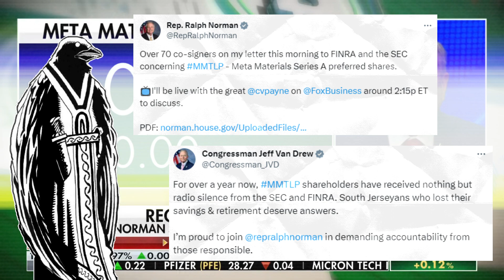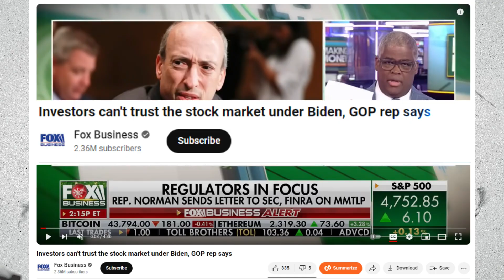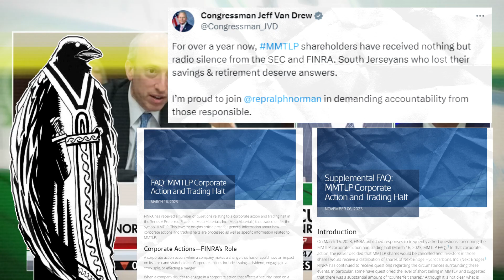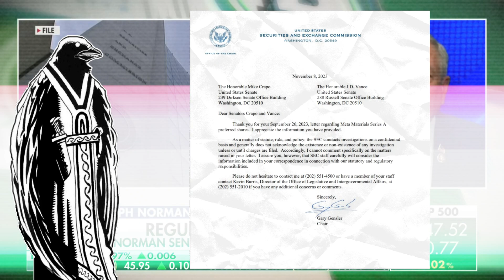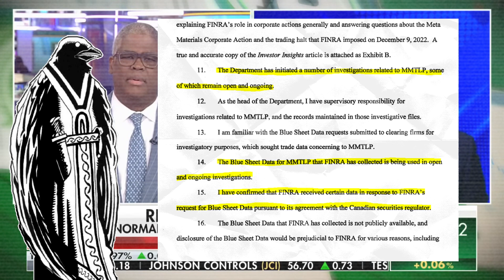GOP Congressmen Turn MMTLP Into A Political Football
While some members of Congress are out looking to get answers for members of the MMTLP community, two in particular decided to seize on this moment to exploit it for political gain. Shame on them for doing so.

[Links]